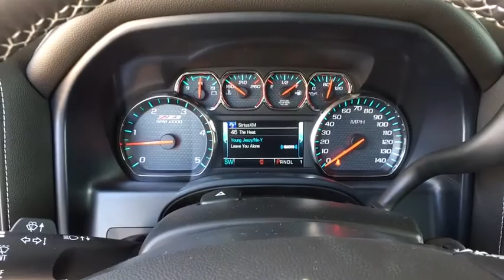2019 Chevrolet Silverado 3500HD Denver, Lakewood, Wheat Ridge, Englewood, Littleton, CO CV6215T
Graphite Metallic N 2019 Chevrolet Silverado 3500HD available in Denver, Colorado at Medved Chevrolet Cadillac. Servicing the Lakewood, Wheat Ridge, Englewood, Littleton, CO area.

11001 West I-70 Frontage Road N

Call us and ask for a FREE personal video of this car to be sent to your email or phone. All prices include $699 Dealer Handling Fee.brbrbrAllison 1000 6-Speed Automatic, 4WD, Dark Ash With Jet Black Interior Accents Leather.brbr2019brChevroletbrSilverado 3500HDbrLTZbrDuramax 6.6L V8 TurbodieselbrPriced below KBB Fair Purchase Price!brbrbrExit Kipling, Exit Ward, but Exit the GIANT Medved Autoplex. Everyone said, Go to Medved! Price includes applicable rebates and dealer and handling fees of $699, excluded tax, title and licensing: $1,000 - General Motors Consumer Cash Program. Exp. 06/03/2019, $1,500 - GM Down Payment Assistance Program. Exp. 06/03/2019, $1,000 - Chevrolet Bonus Cash Program. Exp. 06/03/2019